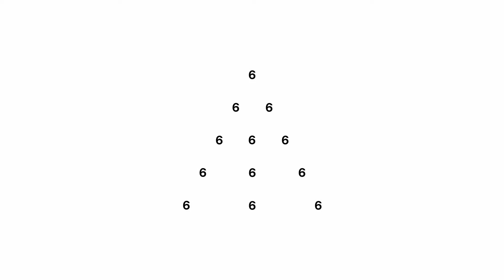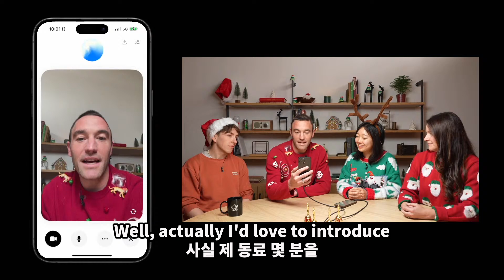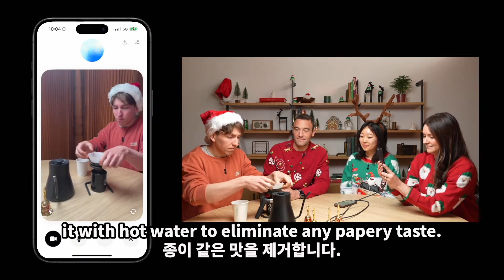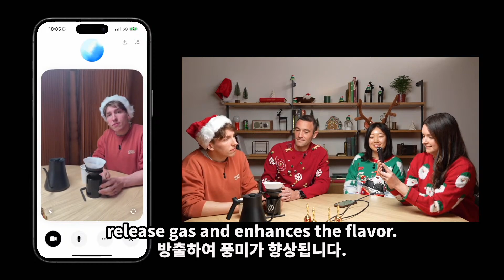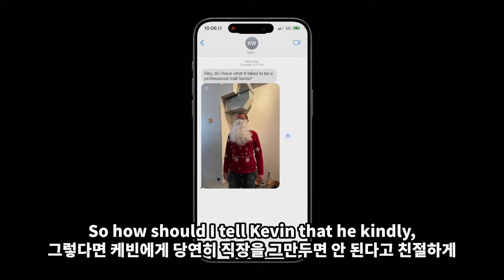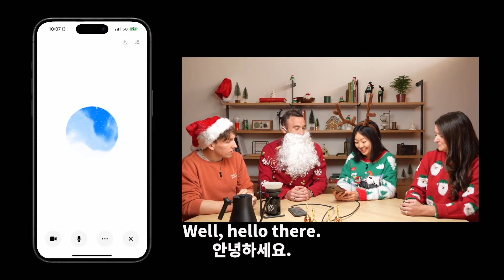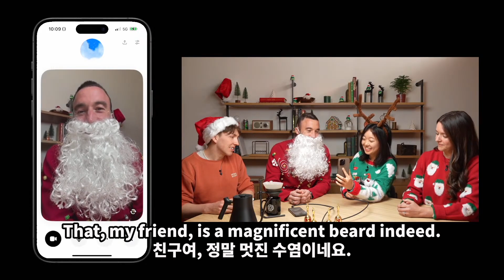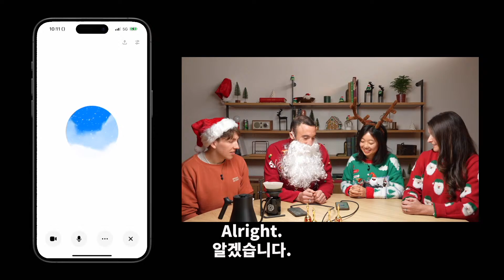[한글번역]미친 성능의 ChatGPT 고급음성모드.이제는 사람처럼 대화한다?!—12 Days of OpenAI Day 6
✅ 핵심 요약
• ChatGPT 화상통화/화면공유 기능 최초 공개
• 실시간 영상으로 AI와 대화하는 신기술 체험기
• 연말 특별 기능: AI 산타와의 실시간 대화

📢 이런 분들이 꼭 봐야할 영상!
• ChatGPT Plus/Pro 사용자
• AI 기술의 최신 트렌드가 궁금하신 분
• AI 활용한 실용적인 팁을 찾으시는 분

💡 독점 공개 내용:
✔️ OpenAI 제품 리더가 직접 시연하는 새로운 기능
✔️ 실시간 화상 통화로 커피 만들기 튜토리얼
✔️ AI 산타와의 특별한 크리스마스 대화

⏰Time stamp